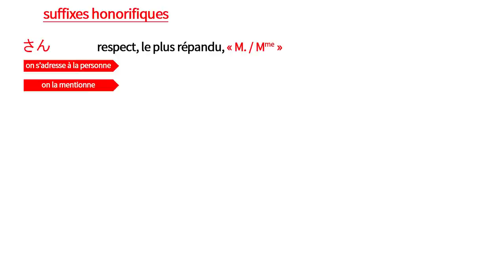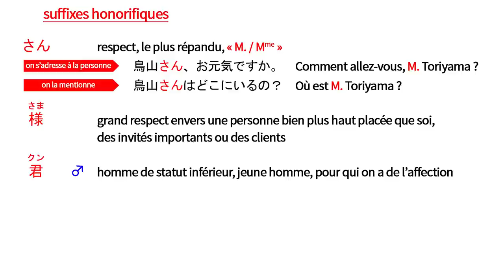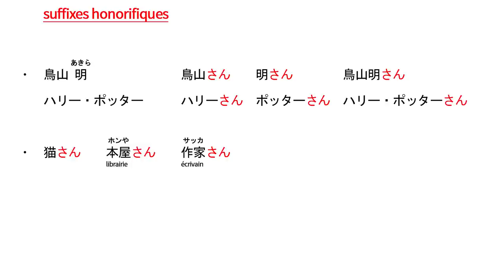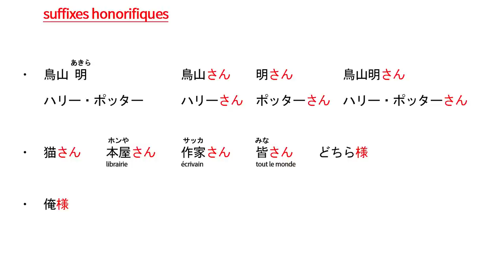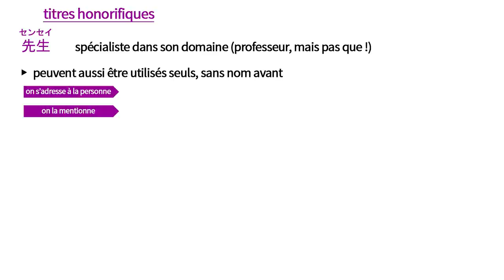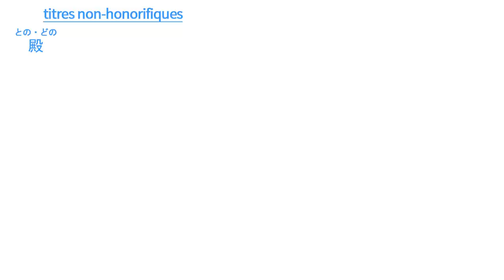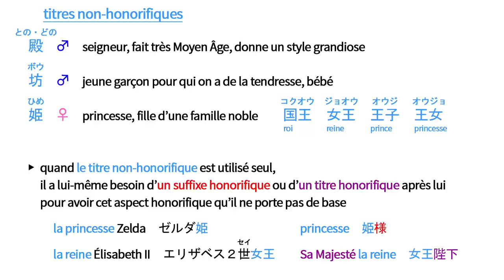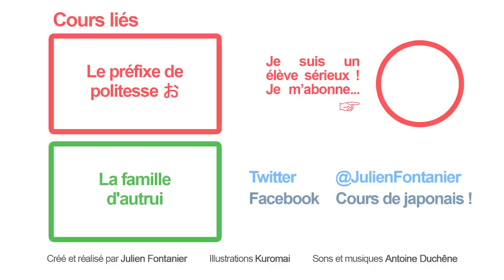Les suffixes honorifiques japonais